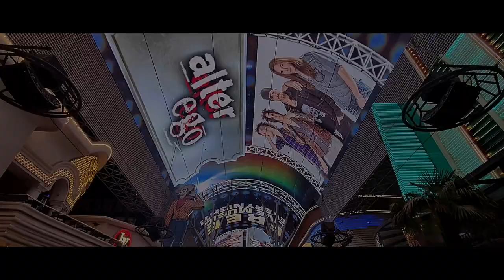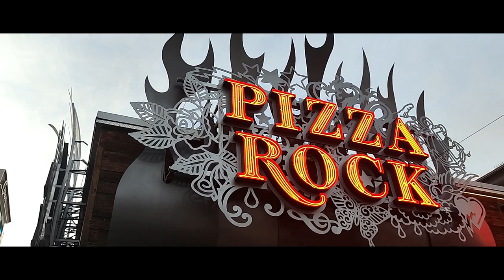Las Vegas Vlog | Nov 2022 | Trailer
A little preview of my first ever Las Vegas Vlog series from my trip in November 2022.

Equipment Used
Majority Filmed Using Smartphone: Oppo Find X5
Some Timelapse shots: Akaso V50X Action Camera
Microphone: Saramonic Smartmic UC Mini
Editing Software: Filmora 12